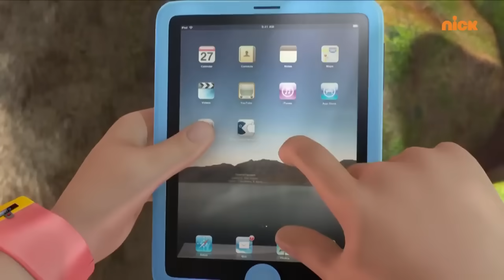Shiva | शिवा | The Plane Hijack | Episode 3 | Download Voot Kids App